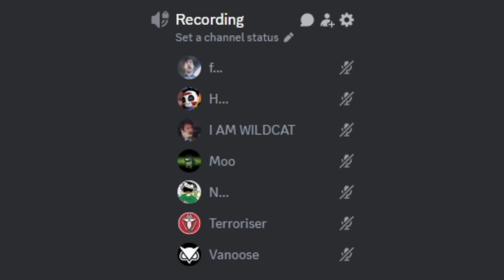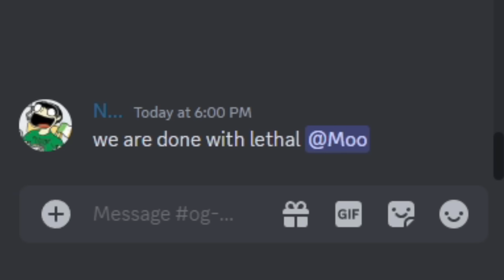Lethal Company - Hide and Seek Game Mode! (Modded)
Friends in Video:

Nogla - @DaithiDeNogla
FourZer0Seven - @fourzer0seven
Terroriser - @Terroriser
Wildcat - @wildcat